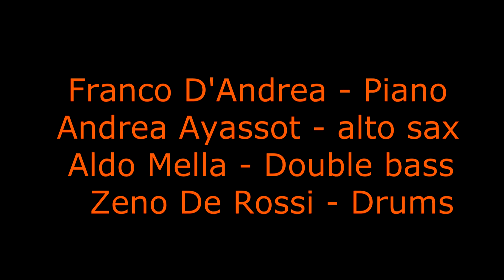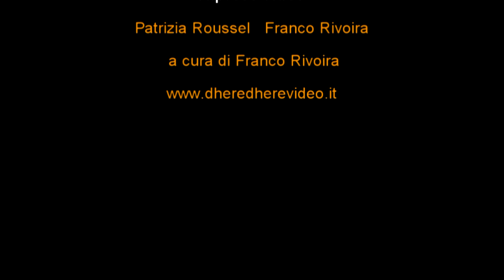Franco D'Andrea Quartet live at Due Laghi Jazz Festival 2009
Another Riff     (F.D'Andrea)

Franco D'Andrea                  piano
Andrea " Ayace" Ayassot    alto sax
Aldo Mella                            double bass
Zeno De Rossi                     drums